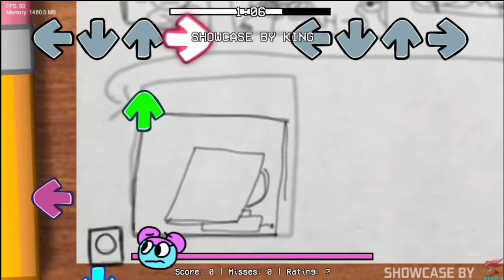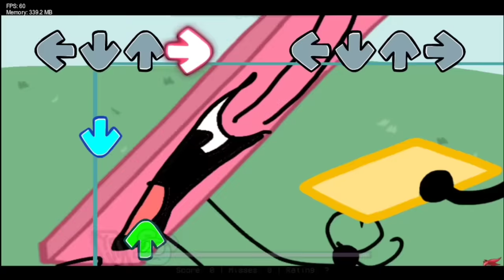Friday Night Funkin' VS Pibby BFDI 2.0 - Battle for Corrupted Island V2 | Pibby X FNF (Pibby BFB V2)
Friday Night Funkin' VS Pibby BFDI 2.0 Update - Battle For Corrupted Island (New Mod). So finally after long wait we have Pibby x FNF Concept Mod - VS Corrupted BFDI 2.0 Mod Update. This FNF New Pibby BFB V2 (Pibby BFCI 2.0) is made by ZayDashAnimates This Pibby Corrupted BFB 2.0 or Pibby BFDI V2 update is really awesome with total 14 new and banger vs pibby bfb 2.0 songs having new pibby corrupted characters like - pibby four, corrupted cake, pibby needle, corrupted x, pibby icey and many more in this fnf pibby bfdi 2.0 update mod.

Friday Night Funkin' VS Pibby BFB 2.0 - Battle for Corrupted Island V2, FNF BFB Pibby 2.0 Mod Download:

Friday Night Funkin' VS BFDI 2.0 Pibby New Update, Pibby x FNF Mod - FNF Corrupted BFDI 2.0 Creator Gamenote:
Oh no...no NOT AGAIN!!!
Ever since it's past, the Darkness has finally risen above the horizon and comes back to consume the rest of the B.F.B universe. Pibby eventually has to sing on her own with Boyfriend nowhere in sight. Is she brave enough to fight these inanimate objects all on her own? Or will she become the Darkness's last card to play...

As contestants turned into mindless zombies, two people must save the B.F.B world from going to a complete joy land and misery. Who will these to people be? Find out and save the universe from this death trap...

Friday Night Funkin' VS New Corrupted BFB - Battle for Corrupted Island, FNF x Pibby Mod Credits:
VS Battle for Corrupted Island, Pibby BFDI FNF V2

All Songs from Friday Night Funkin' VS Pibby BFDI 2.0 Update - Battle for Corrupted Island 2.0 Full Week + Cutscenes (Pibby x FNF Mod) Timestamp:
00:00 FNF BFDI 2.0 Update New Pibby Mod Menu
00:10 Corrupted BFDI V2 All Weeks
00:22 Week 1
00:26 Cutscene FNF Animation 1
01:52 Verzephobia Song
05:08 Cutscene Dialogue 1
05:39 Who Marks The Spot
08:25 Cutscene Dialogue 2
09:27 Pudgy (Corrupted Four)
13:03 Cutscene Dialogue 3
14:23 Even Primes
16:35 Cutscene Dialogue 4
17:00 Half Of Four (Pibby Two)
19:57 Cutscene Dialogue 5
20:56 Lost Value (Pibby X)
25:11 Week 2
25:16 Cutscene Dialogue 6
25:52 Loved Idols (Pibby Bracelety)
29:19 Harted
33:23 Week 3
33:33 Pins & Needles
36:56 Week 4
37:05 Cutscene Dialogue 7
37:37 Exited
39:58 Week 5
40:05 Cutscene Dialogue 8
40:19 Bashed Friendship
44:08 Week 6
44:15 Cutscene Dialogue 9
44:42 Prevented Trust
50:00 Cutscene Dialogue 10
52:10 Budget Cuts
55:37 Pibby Prevent BFB
55:58 Menu
56:10 All Songs From Pibby BFB/Corrupted BFDI 2.0 Pibby Mod
56:31 Error

Get the game and support the creators of the game:
Friday Night Funkin' VS SONIC.EXE 2.0 FULL WEEK: